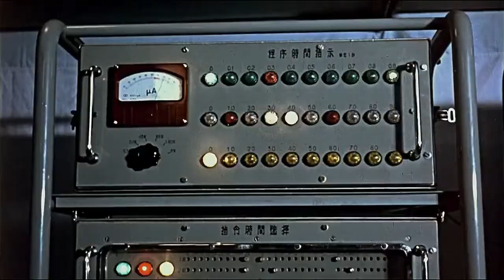President Mao: Imperialists understand only one language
Zapad je osvojio svet ne superiornošću svojih ideja ili vrednosti ili religijom, već svojom superiornošću u primeni organizovanog nasilja. Zapadnjaci često zaboravljaju ovu činjenicu; nezapadnjaci to nikada ne zaboravljaju.
- Samuel Huntington